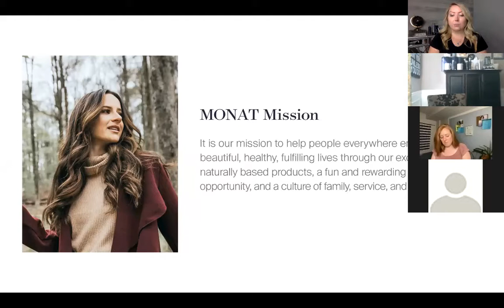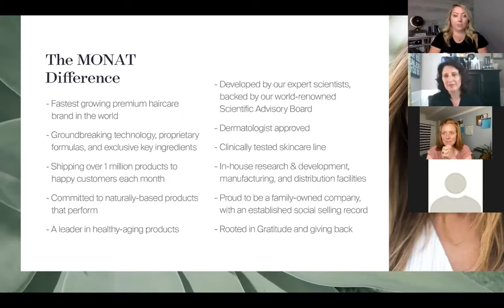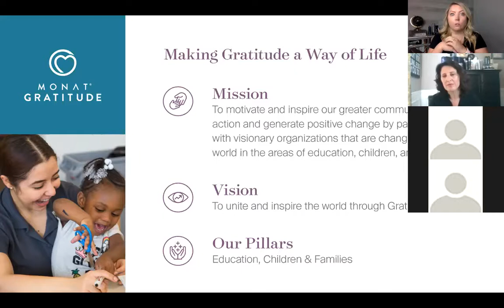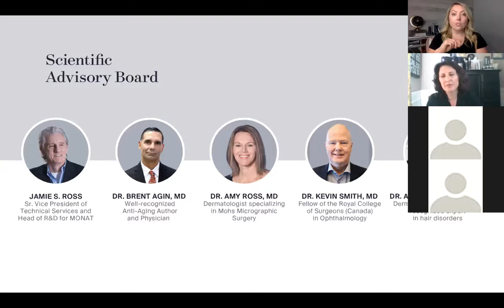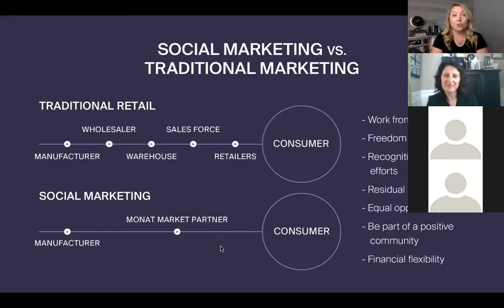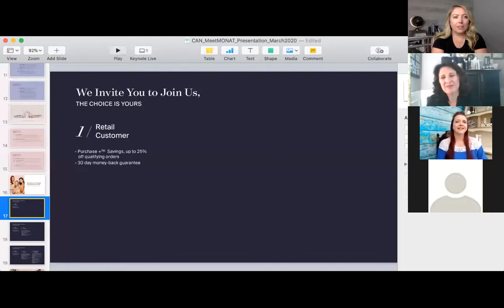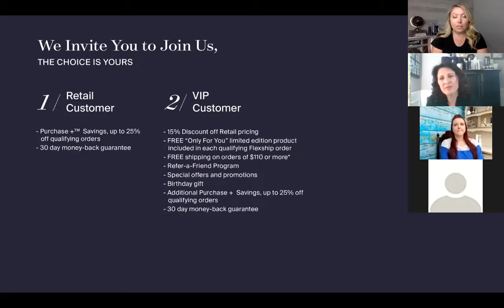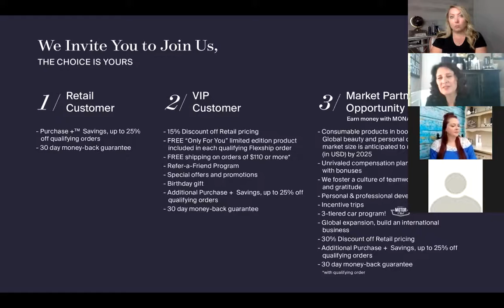How to Build a Beauty Empire Online via ECommerce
Meet Monat with Legacy and Emerging Founder, MMM Pille Kapetanakis, MM and hair stylist Renee Vacca and AMM Felicia Kerr.
Tune in to hear more about what we have to offer product and business wise and how this has the power to change your life 💕
Welcome to Freedom Factory, and welcome to an inside look at a disruptive company, social marketing model, and most importantly united team that is here to embrace any questions, loves providing help, and have the strongest leadership in network marketing ready to address your specific needs.
Here you get the privilege of having an inside look at Monat through our eyes as we welcome you with open arms and open hearts to the opportunity of a lifetime!!